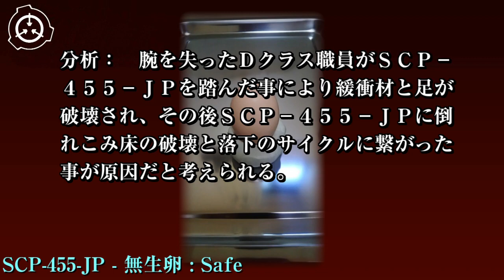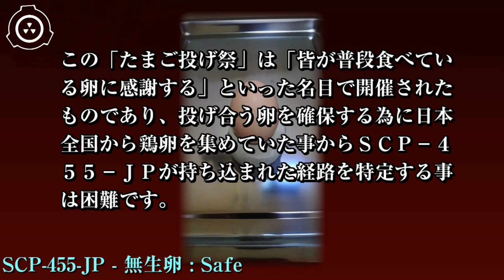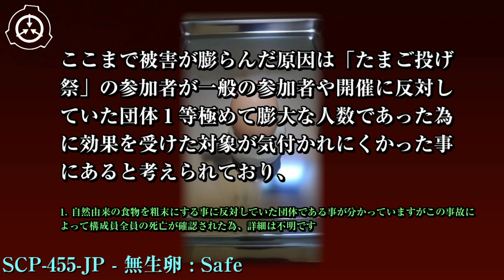SCP財団機密データ：SCP-455-JP - 無生卵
特別収容プロトコル: SCP-455-JPはサイト-81██の低脅威物品収容ロッカー内に、厳重な固定を行い3層の衝撃吸収材で梱包した状態で収容して下さい。